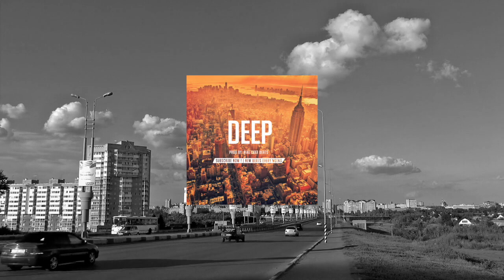Dark Beat I Trap Beat I Drake Type Beat